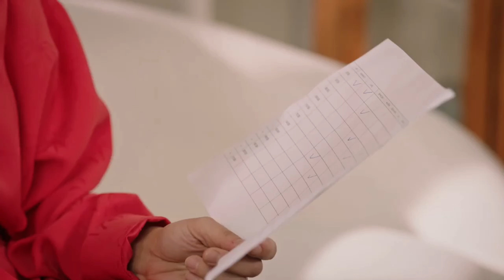Ruzgarli Tepe. Aunt sneak in to grandma's room.